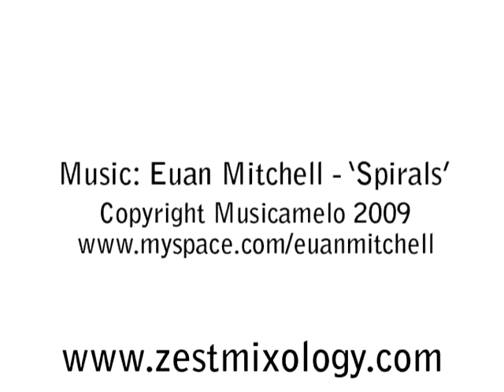Zest Mixology - Event staff to serve your guests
ZEST Mixology provide professional, reliable and friendy staff to ensure your event is successful.

All staff can be hired individually or as part of a tailored package.

Flair bartenders
Cocktail mixologists
Extra bartenders
Female hostesses
Male hosts

Whatever the event, ZEST has a staffing solution for success.